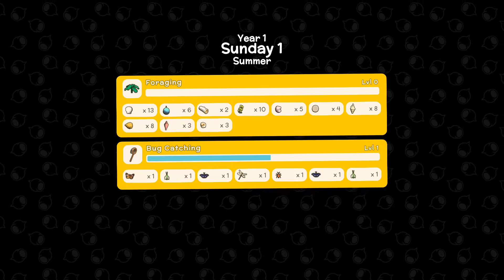Dinkum Gameplay First look! | Animal Crossing - Like RPG / Build, craft, farm | Lets Play! Ep.01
Pc Specs for Broeven:

16GB DDR4 2666Mhz Ram
480GB SSD
GTX 1660S
ASUS Prime H410M-A Motherboard
500W PSU

250GB SSD
16GB Ram
Windows 10 Pro
64-bit operating system, x64-based processor